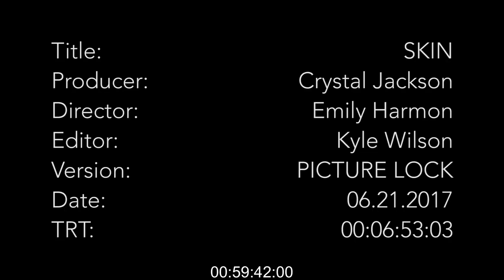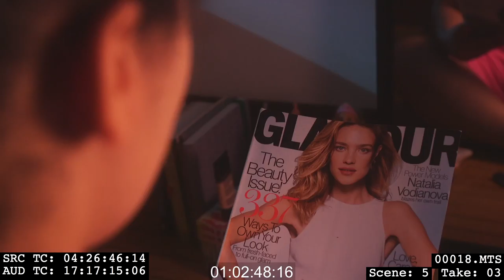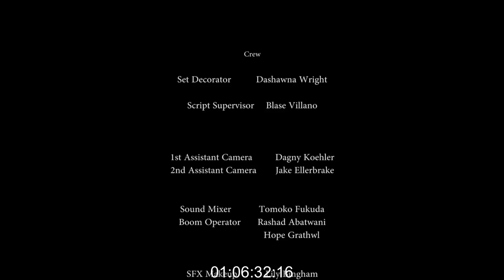UNMASTERED - SKIN PICTURE LOCK FOR COLOR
Picture Lock version

The film was never fully completed post but still worth the share.